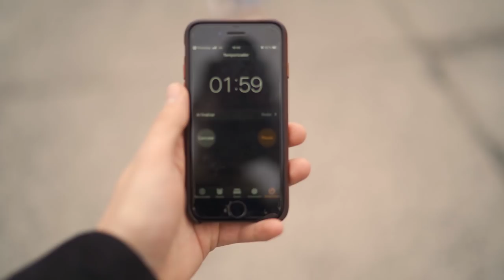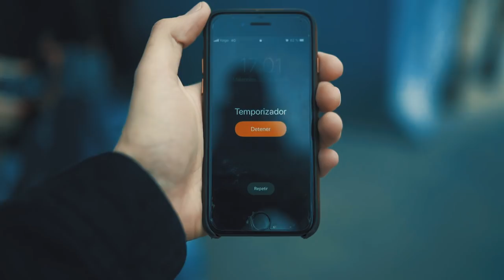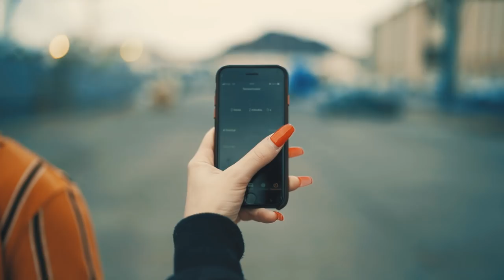4 FOTÓGRAFOS HACIENDO FOTOS A LA MISMA MODELO (1ª PARTE)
En el vídeo de hoy tenemos a 4 fotógrafos haciéndole fotos a la misma modelo.  Un reto muy divertido y con mucho estrés de por medio!